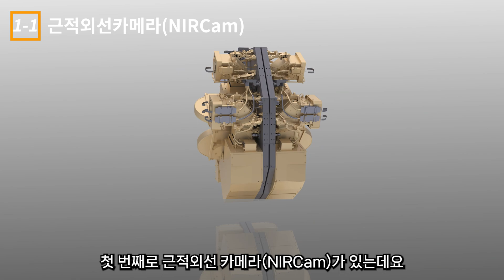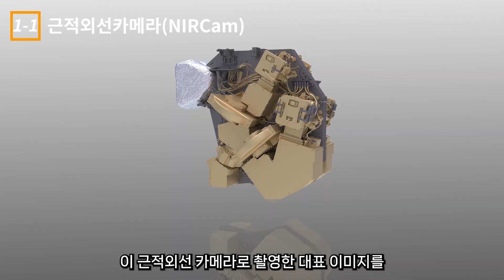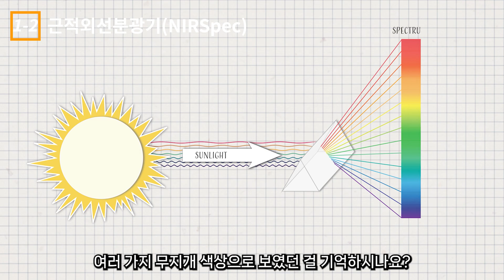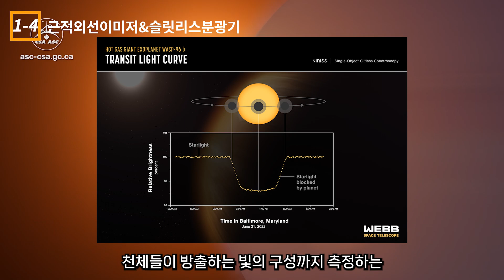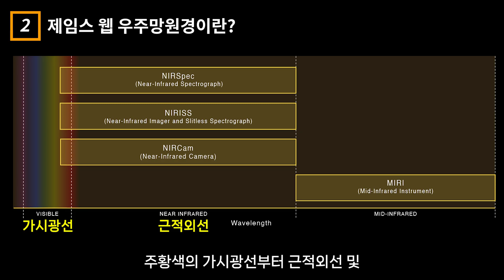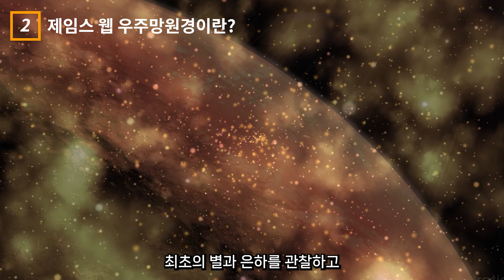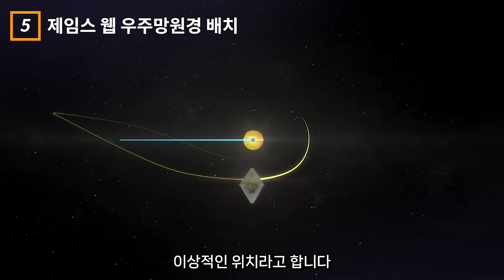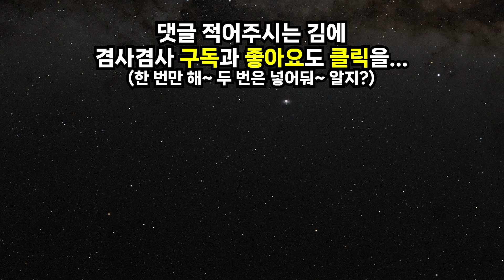제임스 웹 우주망원경 l 우주 다큐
제임스 웹 우주망원경에 대해 알아야 할 모든 것! l 우주다큐

"영상 하단에 태그된 제품들은
우주다큐와 수면다큐를 시청하실 때
조금이나마 더 감상적으로 시청하시거나
수면에 도움이 될 만한 상품들입니다"

Audionautix의 Atlantis에는 크리에이티브 커먼즈 저작자 표시 4.0 라이선스가 적용됩니다.